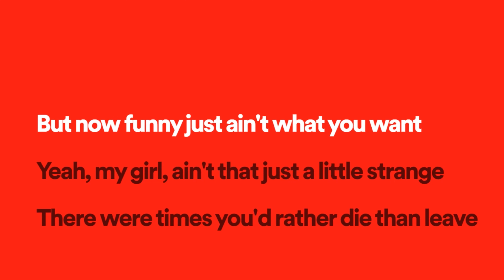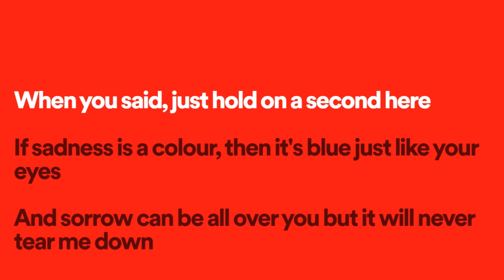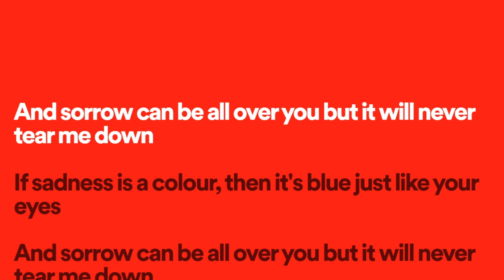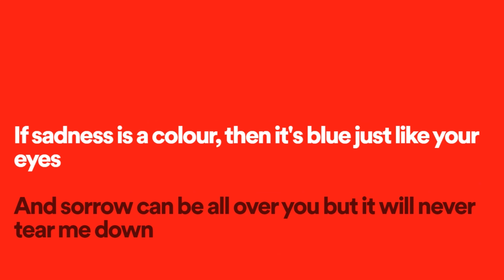Stash - Sadness HQ/lyrics